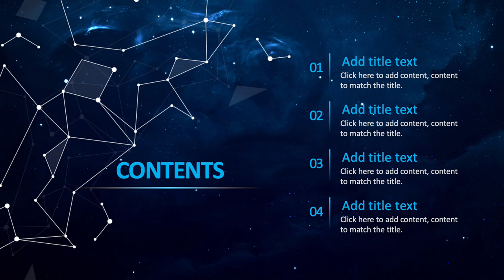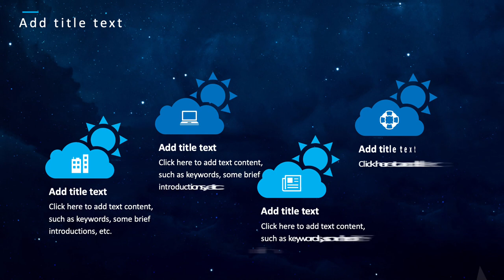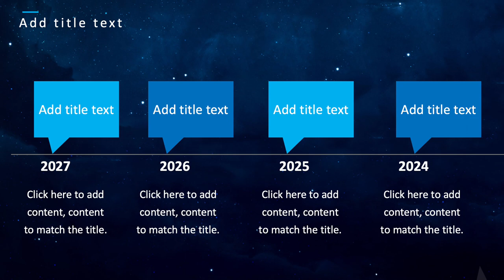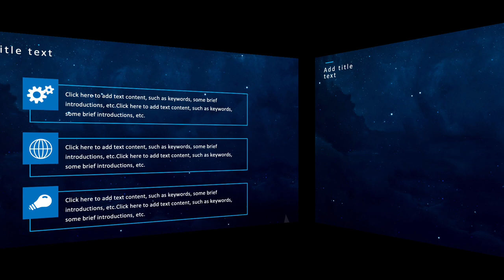Technology Blue Background PowerPoint Template[ElementPik.com]